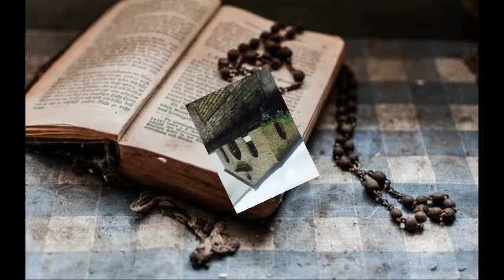圣经讲解创世纪第26章 Bible Genesis26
济宁银行收款账号：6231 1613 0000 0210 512 肖伟伟
国内音频资源，请加qq：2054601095 圣经讲解创世纪第26章 Bible Genesis26